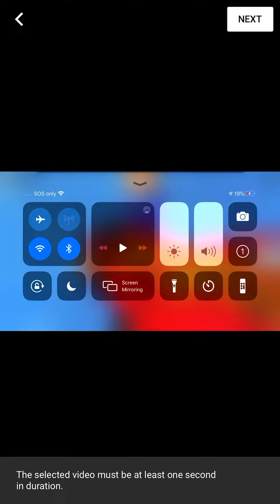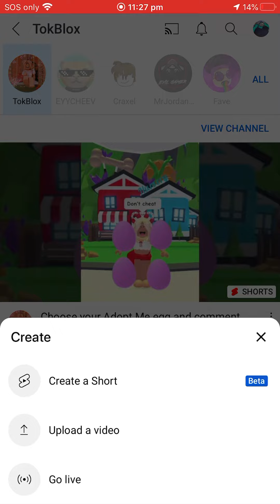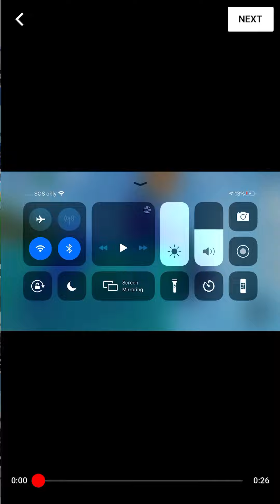22 September 2021